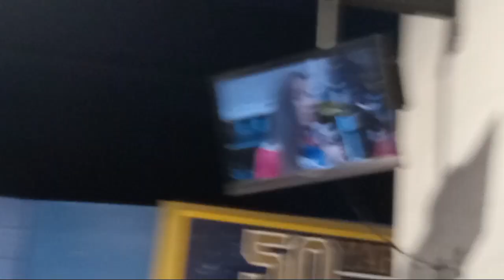monster jam, part 9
all right everyone now it is time for us to find our seats and get some snacks now that we are done with the pit party, as you may know what we were walking down the hallway we heard an appearance live from the driver of Lucas stabilizer, as you may know, after we met these drivers, they all did live appearances